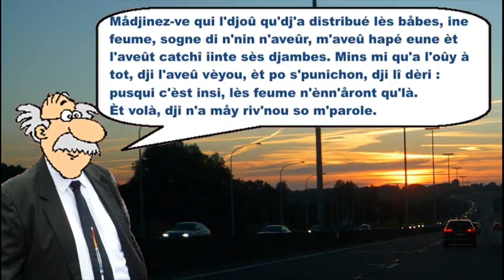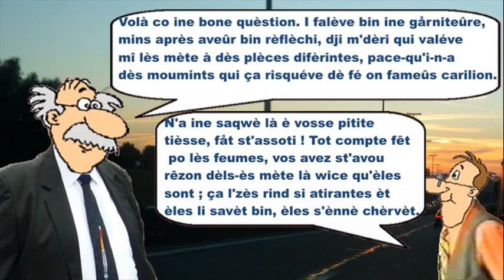Qu'ènnè pinsez ve 05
Qu'ènné pinsez-ve ?
1992
Da Houbert Désir èt René-Jean Michel